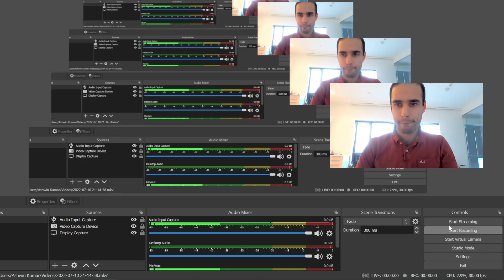2022 07 10 3 Check Arena 2 of 6